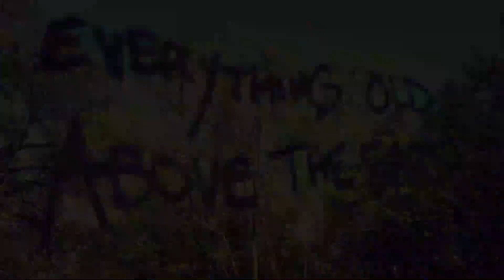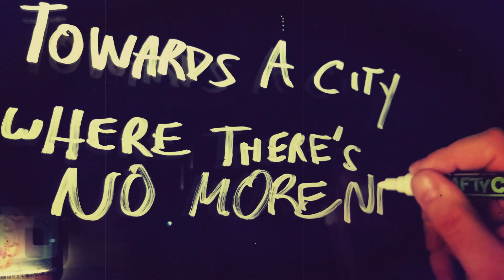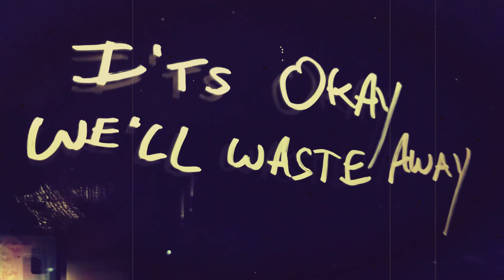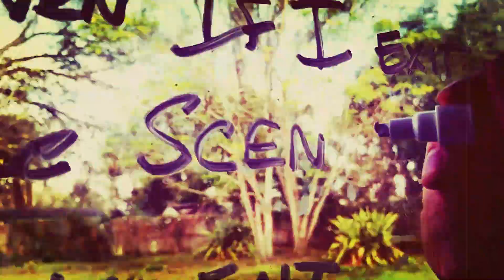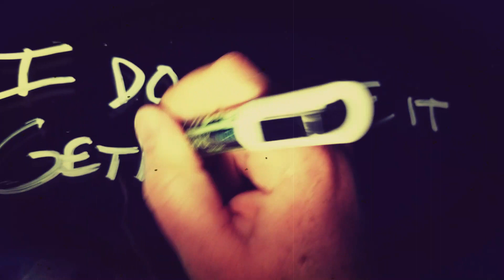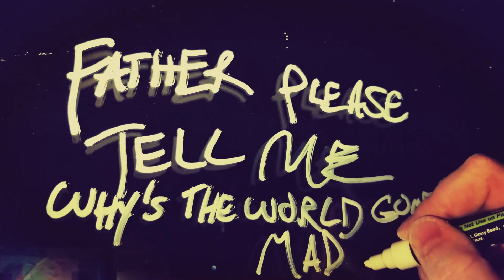They Dwell Beneath The Temples - 'Everything Old Above the Earth' Lyric Video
This song is a word play on the saying found in the book of Ecclesiastes, "nothing new under the sun."
Nothing - Everything
New - Old
Under - Above
The Sun - the Earth
Everything Old Above the Earth is meant to reference the "spiritual wickedness in high places" (Eph 6:12). "I'll call into question" corresponds with "test every spirit" found in 1 John 4:1. So, "I'll call into question everything old Above the Earth" speaks to the healthy caution a Christian has towards every ancient spiritual thing not aligned with God's Word.
► "Everything Old Above the Earth": March 20, 2021
► "They Dwell Beneath the Temples": Christian Metalcore | Orlando, Florida
▼ Credits :
I do not claim to own any copyrights to the audio/video content of the new single "Everything Old Above the Earth''. I am simply promoting They Dwell Beneath The Temples' music with permission from the band and its members: Jay Clifton Cooper.
All credits to They Dwell Beneath The Temples.